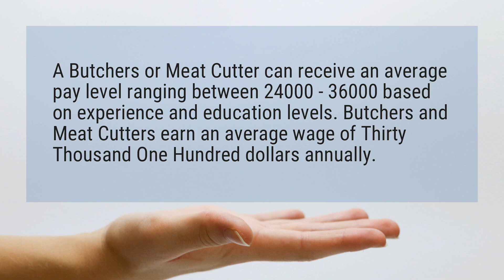How much do butchers make?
A Butchers or Meat Cutter can receive an average pay level ranging between 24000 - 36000 based on experience and education levels. Butchers and Meat Cutters earn an average wage of Thirty Thousand One Hundred dollars annually.